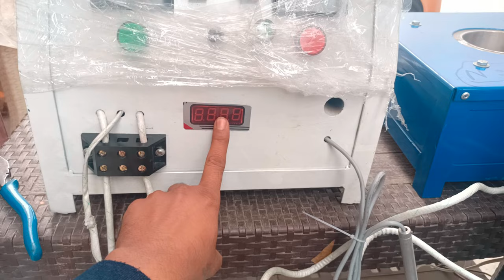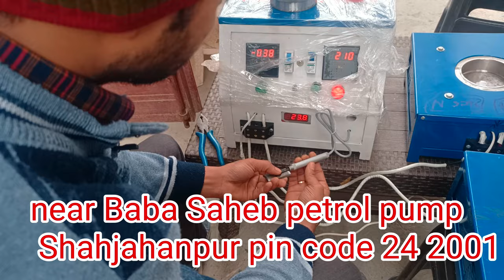4 inch magnet charger machine e-rickshaw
Shahjahanpur,Akshardham Colony,
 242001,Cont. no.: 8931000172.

Shahjahanpur,Akshardham Colony,
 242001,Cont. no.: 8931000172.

48N60M2 Original Mosfet, 48N60 Original Mosfet Kahan se Kharide, How to This Mosfet Available at Cheap Price.